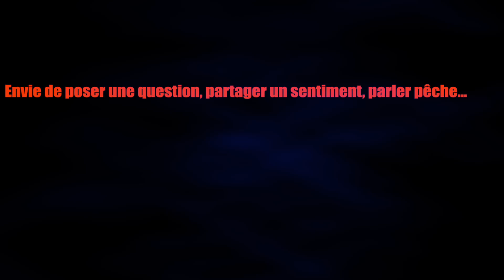Attaches feeder interchangeables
En cours de pêche, en fonction des conditions rencontrées, il peut être interessant de pouvoir changer de système d'attache feeder. C'est un avantage en plus que d'avoir cette possibilité.